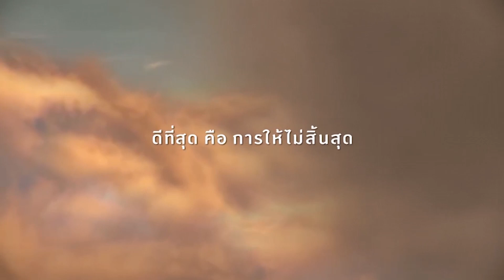Club Friday The Series 7 เหตุเกิดจากความรัก ตอนรักลวง EP.5 [3/4]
ผู้กำกับการแสดง พันธุ์ธัมม์ ทองสังข์
เขียนบทโดย  ทีมไรเตอร์แลป
นำแสดงโดย      เอมี่ กลิ่นประทุม , หนุ่ม ศรราม , เมย์ ภัทรวรินทร์ , ใบเตย สุวพิชญ์ผู้อำนวยการผลิต วรฤทธิ์ ไวยเจียรนัย

ออกอากาศ ทุกวันเสาร์ เวลา 20.00 น. ทางช่อง GMM25